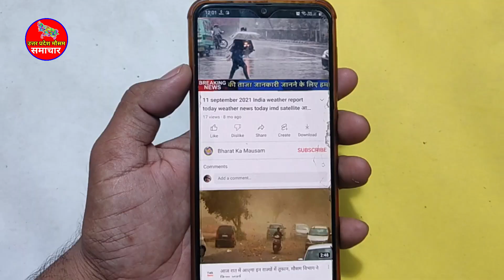UP Weather Alert यूपी में फिर करवट बदलेगा मौसम, चार दिन तक रिमझिम बारिश के आसार 1-2-3-4 सितम्बर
आज का उत्तर प्रदेश मौसम विभाग Uttar Pradesh Weather Report UP Weather Alert यूपी में फिर करवट बदलेगा मौसम, चार दिन तक रिमझिम बारिश के आसार  1-2-3-4 सितम्बर Lucknow Weather Today

मौसम विभाग यानी आईएमडी का भी यही कहना है कि आने वाले 2 दिन यूपी का मौसम थोड़ा अजीब ही रहने वाला है। यहां कुछ इलाकों में बारिश की भी संभावना है तो वहीं धूप और उमस बने रहने की भी आशंका है। मौसम विभाग का कहना है कि अगले 2 दिन यानी 48 घंटे यूपी के लोगों को उमस भरी गर्मी देखने को मिल सकती है। इस दौरान आसमान में बादल भी दिखाई दे सकते हैं और यूपी के कुछ इलाकों में बारिश भी देखने को मिल सकती है।
कहां-कहां पड़ सकती है बारिश?
मौसम विभाग यानी IMD की माने तो आने वाले आज और कल यूपी के पश्चिम और पूर्वी इलाकों में बारिश की संभावना है। आईएमडी के मुताबिक, मुरादाबाद, रामपुर, बिजनौर, नोएडा, लखनऊ, प्रयागराज, अंबेडकर नगर, सीतापुर, हाथरस, कौशांबी, बुलंदशहर, जौनपुर, प्रतापगढ़, बलिया, लखीमपुर खीरी, हाथरस और चित्रकूट में बारिश पड़ सकती है।

1. lko weather
2. lucknow weather forecast 15 days
3. current temperature in lucknow
4. lucknow temperature
5. weather tomorrow lucknow
6. lucknow temperature today
7. weather forecast lucknow
8. lko temperature
9. lucknow weather tomorrow
10. kanpur weather
11. meerut weather
12. saharanpur weather
13. bareilly weather
14. gorakhpur weather
15. moradabad weather
16. uttar pradesh weather news today
17. uttar pradesh weather news
18. uttar pradesh weather report today
19. uttar pradesh weather today update
20. uttar pradesh weather update today
21. uttar pradesh weather forecast
22. uttar pradesh weather Lucknow weather
23. up weather news
24. lucknow weather
25. lucknow weather today
26. lucknow weather report
27. uttar pradesh weather
28. uttar pradesh weather report
29. uttar pradesh weather today
30. up weather report
31. up weather today
32. up mausam news
33. mausam ki jankari uttar Pradesh
34. uttar prdesh weather alert
35. up weather alert
36. मौसम की जानकारी
37. उत्तर प्रदेश मौसम का हाल
38. उत्तर प्रदेश मौसम की जानकारी
39. उत्तर प्रदेश मौसम समाचार न्यूज
40. उत्तर प्रदेश मौसम मौसम विभाग
41. उत्तर प्रदेश मौसम मौसम विभाग समाचार
42. उत्तर प्रदेश मौसम विभाग न्यूज
43. उत्तर प्रदेश मौसम का हाल आज का
44. उत्तर प्रदेश मौसम मौसम की जानकारी
45. उत्तर प्रदेश मौसम विभाग
46. मौसम विभाग उत्तर प्रदेश
47. यूपी मौसम विभाग
48. आने वाले कल का मौसम विभाग उत्तर प्रदेश
49. मौसम विभाग अलीगढ़
50. मौसम विभाग यूपी
51. मौसम विभाग उत्तर प्रदेश लखनऊ
52. लखनऊ का मौसम विभाग
53. मौसम अलर्ट उत्तर प्रदेश
54. उत्तर प्रदेश का मौसम विभाग
55. उत्तर प्रदेश मौसम
56. आज का मौसम उत्तर प्रदेश
57. लखनऊ का मौसम
58. लखनऊ मौसम
59. बाराबंकी मौसम
60. सहारनपुर का मौसम
61. लखनऊ वेदर
62. यूपी का मौसम
63. आज का मौसम
64. कल का मौसम
65. मौसम कल
66. आज बारिश होगी
67. आज रात का मौसम
68. आज शाम का मौसम
69. आज का बारिश का मौसम
70. आज रात में बारिश होगी
71. उत्तरप्रदेश मौसम
72. उत्तर प्रदेश वेदर
73- लखनऊ वेदर
 74- मौसम विभाग उत्तर प्रदेश
75- उत्तर प्रदेश मौसम
76- उत्तर प्रदेश वेदर
78- उत्तरप्रदेश मौसम